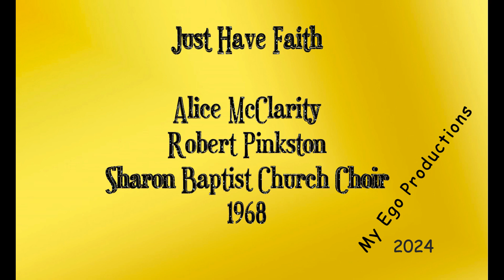Just Have Faith-Alice McClarity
Gospel Legends
Song: Just Have Faith
Artist: Alice McClarity & Robert Pinkston The Sharon Baptist Church Choir
Album: One Life - Verve Records - V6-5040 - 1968